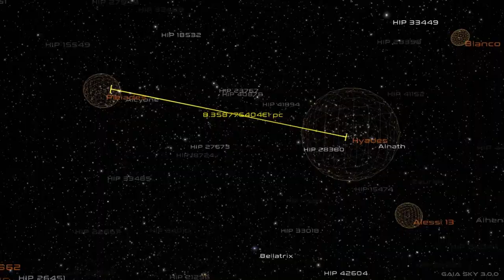Gaia Sky 3.0.0 - Teaser trailer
Here is the teaser trailer of Gaia Sky 3.0.0, to be released on December 3, 2020.

ESA/Gaia/DPAC